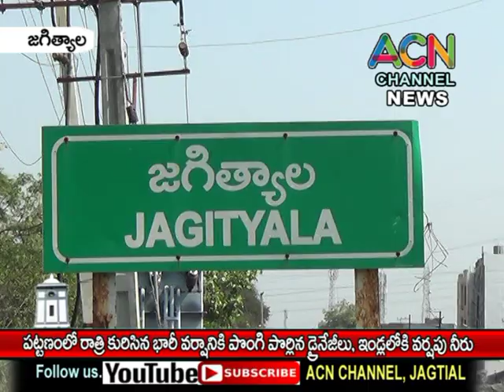జగిత్యాల పట్టణంలో రాత్రి కురిసిన భారీ వర్షం, శివారులోని ఇండ్లలోకి చేరిన వర్షపు నీరు.